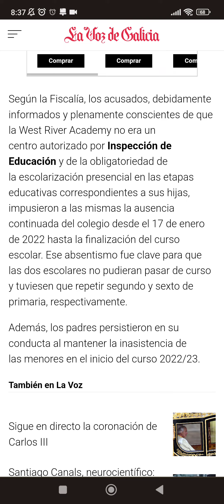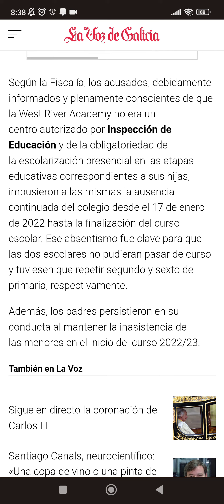padres multados por no escolarizar a sus hijos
seguramente lo hacen porque la educación en ESPAÑA no te enseña una mierda.. y te lo digo tan ancho y tan pacho que yo he venido a España y desde cuarto de primaria que por cierto los cabrones me hicieron repetir sabiendo hablar perfectamente y escribir y sumar/restar.

enfin la educación secundaria Obligatoria no te enseña nada , de echo hubo centros en los que el alumno sabía más o más bien dicho , tenía que preguntarle el alumno al profesor; - Profesor , esto no se dice así??
-Sí, hacerle caso a ese chico

una vergüenza que no te enseñan lo que es la vida no te enseñan tus derechos fundamentales de una , sin palabras disfrazadas sin rodeos que de que coño me vale sabe la formulación de la raíz cuadrada si no se usa en la p... vida.

enfin , yo creo que cada vez vivimos Más obligados y más condenados a hacer lo que dicen los mandamases los de arriba , que cambien un poco el nivel de vida de la gente , y que en los colegios te enseñen lo que es la vida para que no te topes con 20 años sin saber que coño hacer o seguir el ejemplo de niños sobnormales que van al colegio hacer el gilipollas... así nos va!